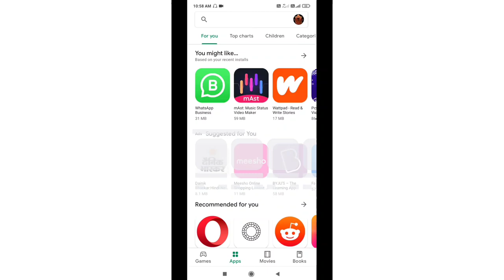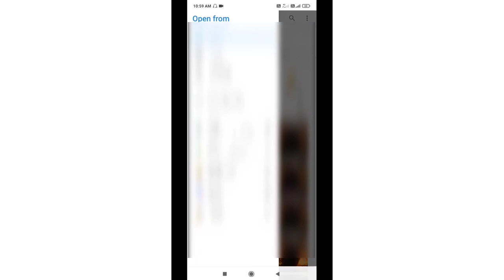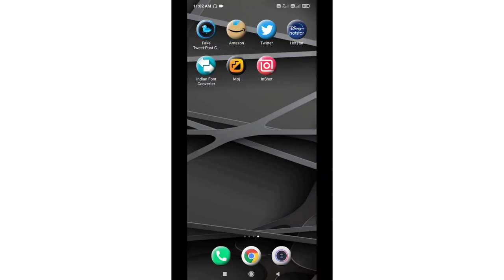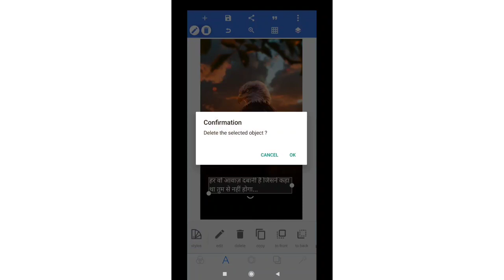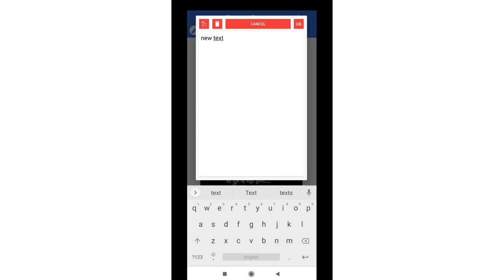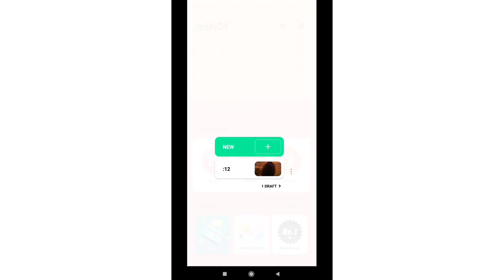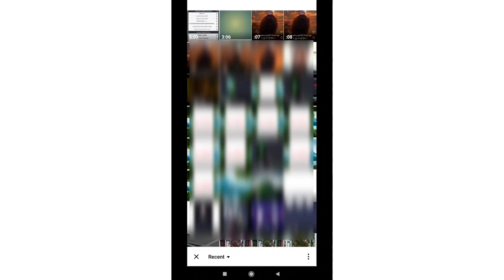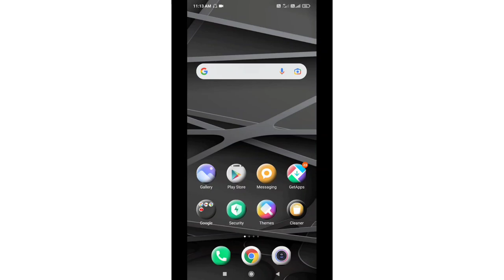instagram reels attitude shayari video kaise banaye || Instagram reels shayari kaise likhe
Instagram reels attitude shayari status Video kaise banaye || Instagram reels shayari kaise likhe